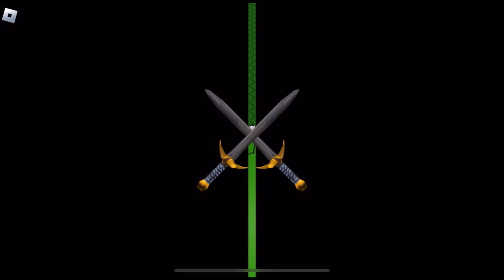ROBLOX - The Quest For The Legendary Bloxy Cola